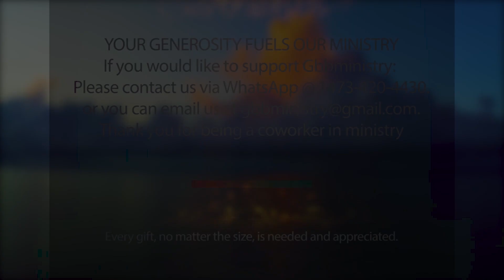Let The Sunshine In Devotional - REMEMBER